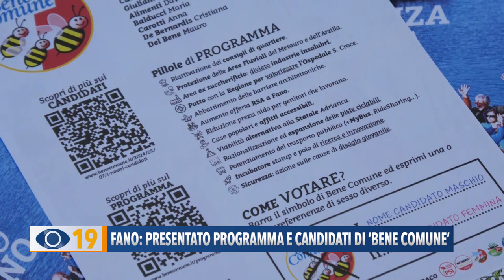Fano: presentato il programma e candidati di Bene Comune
Ambiente e sociale i temi con cui la lista civica Bene Comune si è presentata a sostegno del candidato Sindaco Marchegiani. Nella sala consiliare annunciati il programma e i 24 candidati.